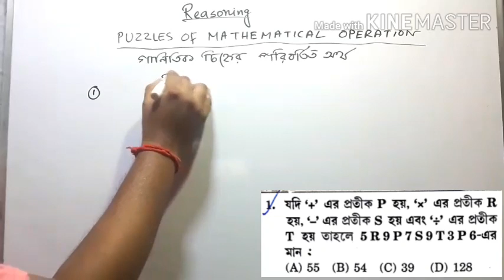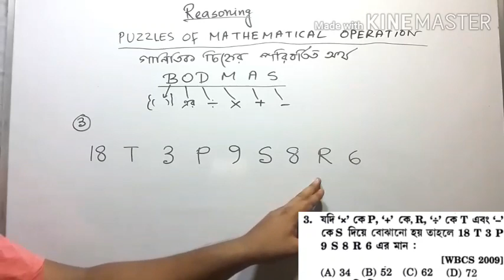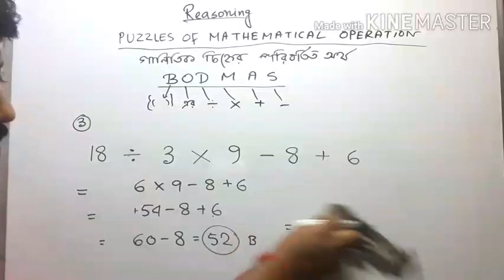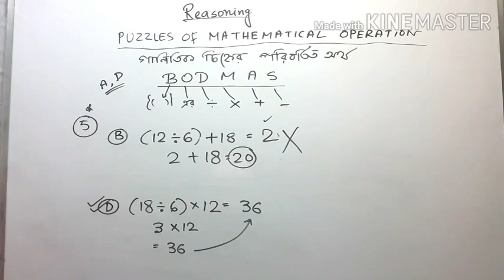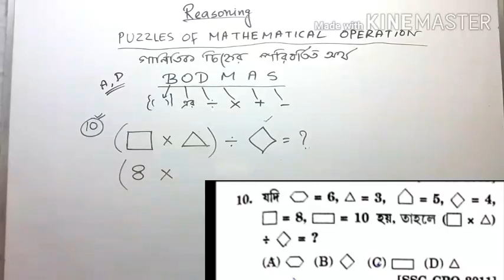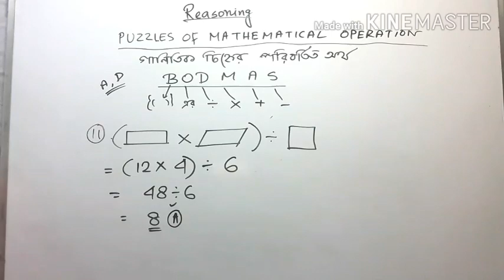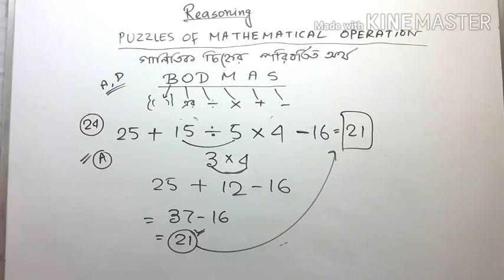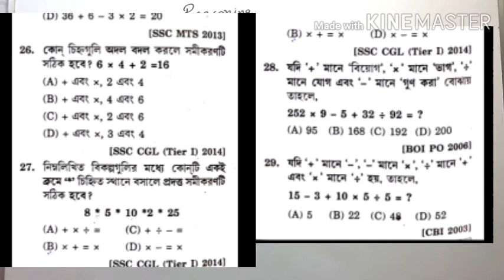Reasoning for All Exam/Mathematical Operation( গাণিতিক চিহ্নের পরিবর্তিত অর্থ)/Concept + Practice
রিজিনিং প্লেলিস্ট

 এছাড়াও অঙ্কের  ও ইংরাজীর সমস্ত ভিডিও এই চ্যানেলের প্লেলিস্টে পেয়ে যাবেন।